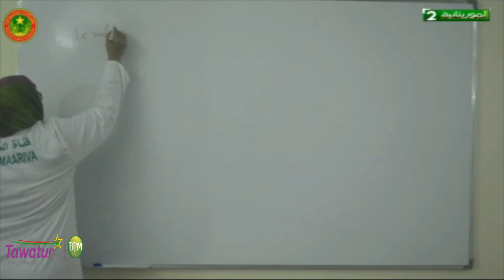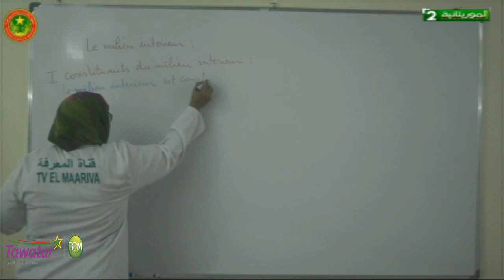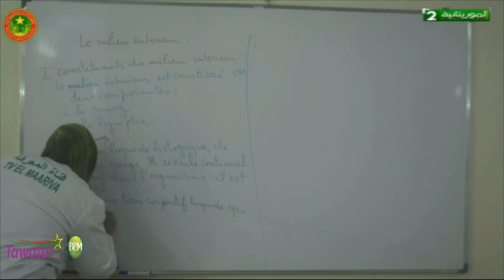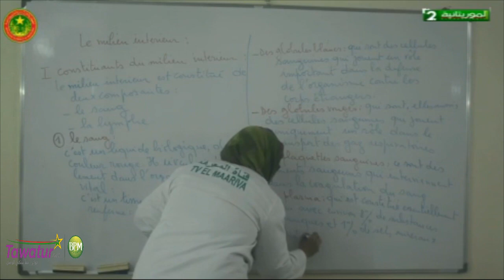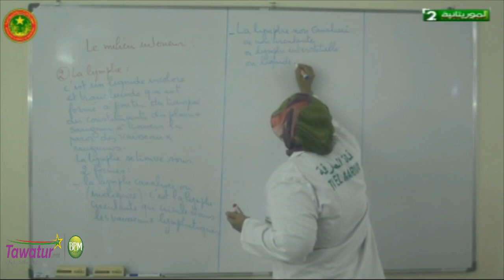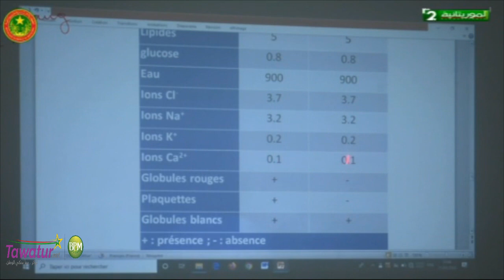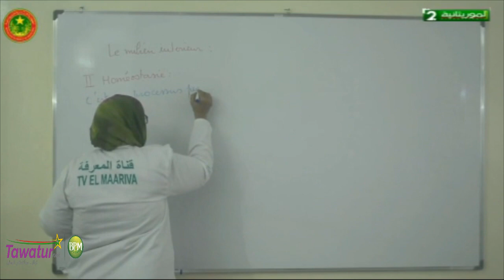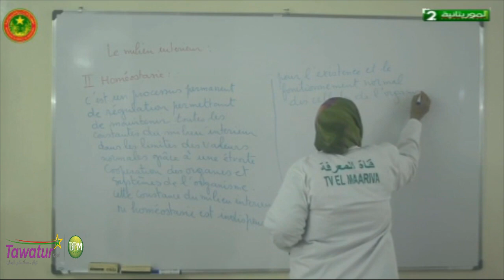الحصة الأولى من مادة العلوم الطبيعية - باكالوريا شعبة العلوم